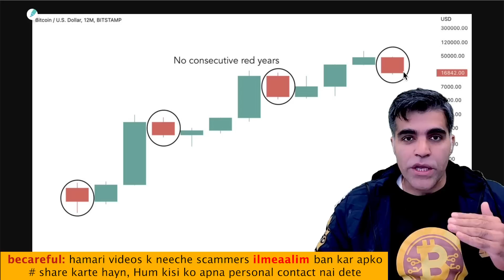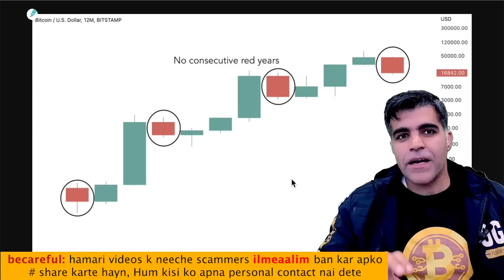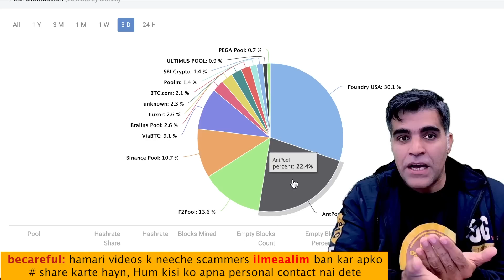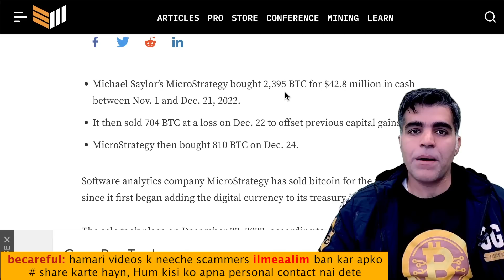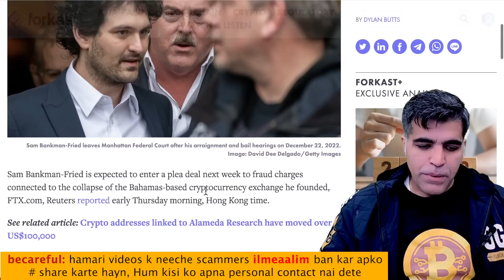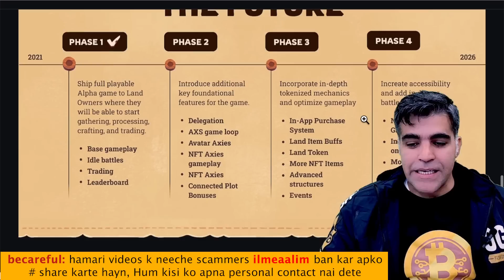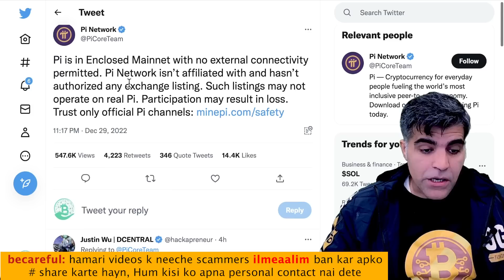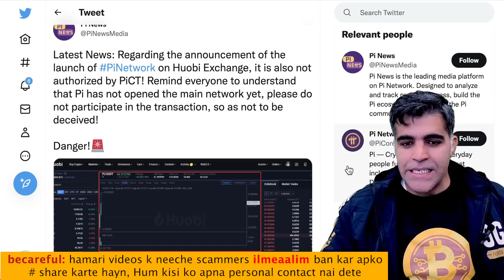Crypto Market Latest News Updates Analysis Pi Token listed $61 Token Price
Intro 00:00
Bitcoin BTC price analysis 01:30
Bitcoin Mining Pools 07:10
Microstrategy Sold BTC and added 2500 BTC in their balance sheet 11:30
Solana Latest price analysis 13:55
FTX related news-SBF may go for Plea Deal Settlement 15:45
Pi Network related latest news and updates 19:27